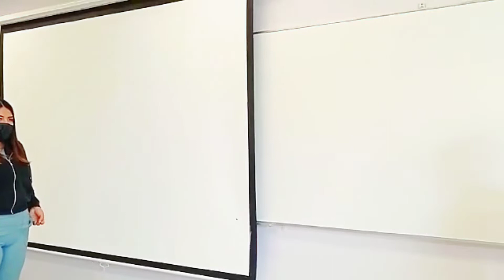Caso Clinico - simulación